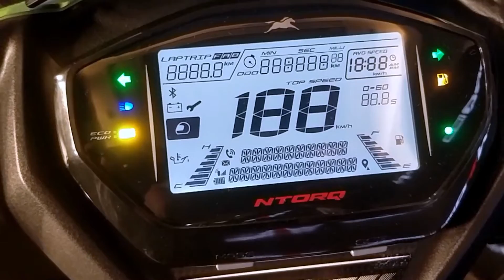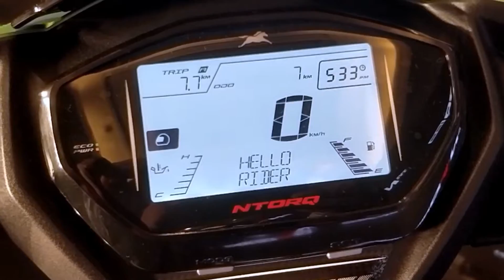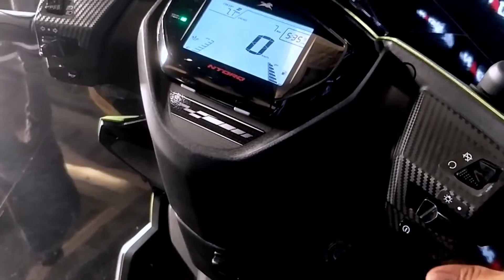2018 TVS NTorq 125 First Look & Exhaust Note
TVS has just taken the wraps off what was first known as the Graphite scooter concept, and is now making a market debut badged as the NTorq 125. This is a 125cc, premium scooter to rival the likes of Piaggio Vespa, Honda Activa 125 & the likes.

The NTorq 125 scooter has been priced at INR 58,750 (ex-showroom Delhi). TVS is pitching the NTorq as the first connected scooter for the Indian market, of course, because it comes with bluetooth connectivity. With this, what you can do is get navigation assist, caller ID, last parked location assist, & share ride stats on social media.

Powering the TVS NTorq is a 124.79cc, air-cooled, OHC, single-cylinder, 4-stroke petrol motor producing 9.4 PS of power @ 7500 RPM & 10.5 Nm of torque @ 5500 RPM matched to a conventional CVT automatic gearbox. You also have sport & street riding modes for this scooter. The NTorq 125 is based on a all-new underbone rectangular tube type chassis and weighs 116.1 kg (kerb).

The scooter comes with a telescopic front fork and a gas charged hydraulic coil spring shock absorber at the back. For brakes, you have a 130mm rear drum brake and a 220mm front disc brake. The NTorq has a fuel tank capacity of 5.0L.

The highlight of the NTorq is obviously the full digital instrument console which shows you a host of data.

Other features include external fuel filler cap, mobile charging socket, steering lock, high speed alert, engine kill switch, low fuel indicator, parking brake & 'T' style tail lamp.

The TVS NTorq 125 measures 1865mm in length, 710mm in width, 1160mm in height and has a wheelbase of 1285mm.